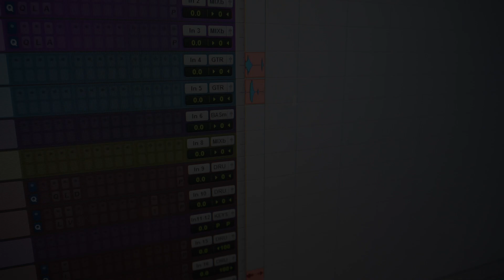Funkjoint: Live @ The Sound Castle (Launch Party)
Watch footage from the first concert recorded Live @ The Sound Castle.
Featuring FunkJoint, Dead on the Prairie, and Taylor Jade.

November 9th, 2019 - Launch party
The Sound Castle is a recording studio and special event space located in Viscount, a humble town in the centre of Saskatchewan, Canada.

FunkJoint is an experimentally-minded band that revels in tight funk jams
and the spirit of improvisation. Originally founded as a duo between keyboardist Sauvelm McClean (Mobadass/The Steadies, Mo'Love, Johnny Don't) and drummer Graham Templeman (Sparky, Lavagoat, Johnny Don't), they practice a collective approach to musical performance that has evolved to include talented and like-minded friends including Steve Fischer (Vultures) on guitar and Adam Striesel (Absofunkinlutely/Randy Woods Band, Mo'Love) on trumpet. ​​​​​

Dead on the Prairie is a Grateful Dead cover band based out of Saskatoon, Saskatchewan.

Taylor Jade is a melancholy songstress based out of Saskatomb, Saskatchewan.

CREDITS
Video: Filmed & edited by Matthew Ladouceur aka "Matticulous"